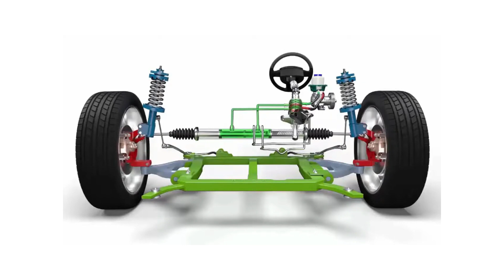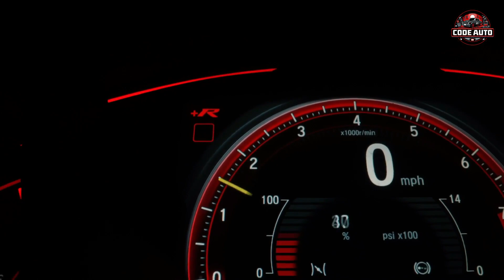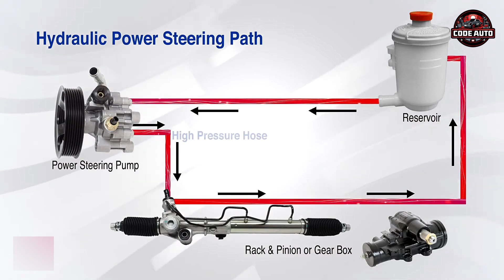طرمبة الباور وعلامات تلفها (مضخة سائل التوجيه) "Steering fluid pump"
🔴 طرمبة أو مضخة الباور أو Steering Fluid Pump هي أحد المكونات الرئيسية في نظام التوجيه الهيدروليكي ، وتكمن وظيفتها الأساسية في تقليل الجهد المطلوب لتدوير الدركسيون او عجلة القيادة ومساعدة السائق على التحكم بتدوير اطارات السيارة بسلاسة ، وتم استخدام طرمبة الباور في عام 1951 حيث بدأت فيه السيارات تصبح أكبر وأثقل ، وكان الأمر يتطلب مزيداً من الطاقة لتحريك الدركسيون او عجلة القيادة خاصة عند السرعات المنخفضة ، وحتى اليوم مازالت بعض الشركات المصنعة للسيارات تستخدم مضخة او طرمبة في نظام التوجيه لتحريك السائل الهيدروليكي المضغوط للمساعدة على توجيه الدركسيون او عجلة القيادة ، وغالباً ما يُقال إن التوجيه الهيدروليكي يوفر إحساساً أفضل بالتحكم ، ولكن مع التطورات الأخيرة حيث ظهر التوجيه الكهربائي والذي بدأت تميل إليه معظم الشركات الصانعة وذلك لأنه لا يتطلب صيانة دورية كما أنه يوفر استهلاكاً أفضل للوقود ولا يستخدم فيه طرمبة لدفع الزيت ولا يتم دفعها عبر سير المحرك.
00:00 طرمبة الباور وعلامات تلفها (مضخة سائل التوجيه) "Steering fluid pump"
01:45 كيف تعمل طرمبة الباور؟
03:05 علامات تلف طرمبة الباور